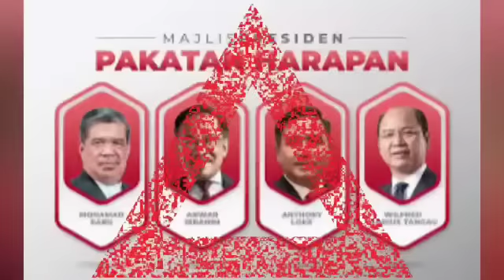Gempar : YA ALLAH, KEMATIAN MENGEJUTKAN MAHATHIR